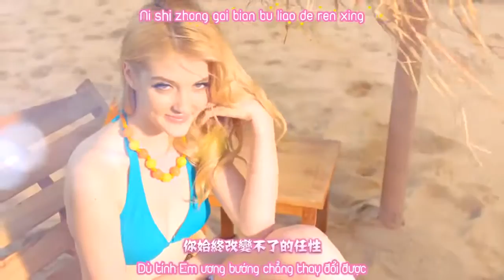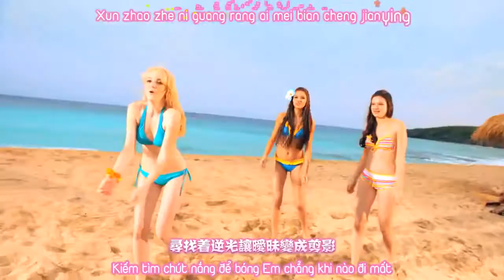Ukulele Wu Ke Li Li - Jay Chou